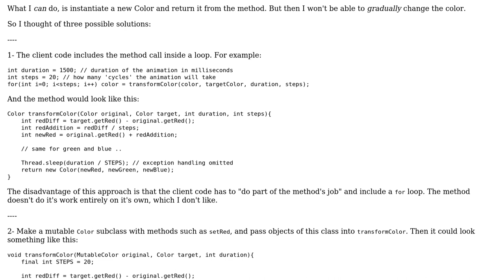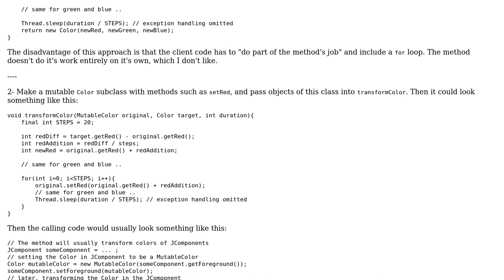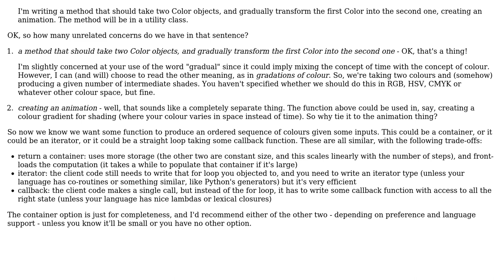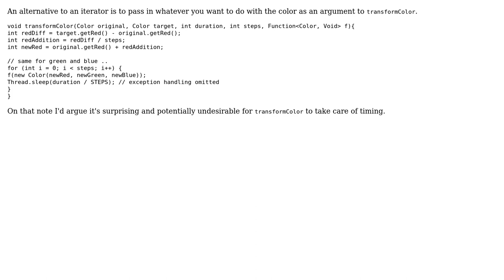Writing a method to 'transform' an immutable object: how should I approach this?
Software Engineering: Writing a method to 'transform' an immutable object: how should I approach this?

With thanks & praise to God, and with thanks to the many people who have made this project possible! | Content (except music & images) licensed under CC BY-SA | Music | Images & others | With thanks to user Useless user kdgregory user Doval user Aviv Cohn and the Stack Exchange Network Trademarks are property of their respective owners. You are responsible for your own actions.